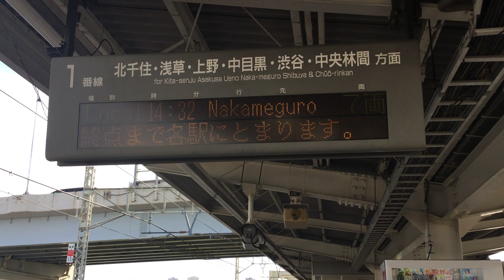渋谷 中央林間必要ないでしょ